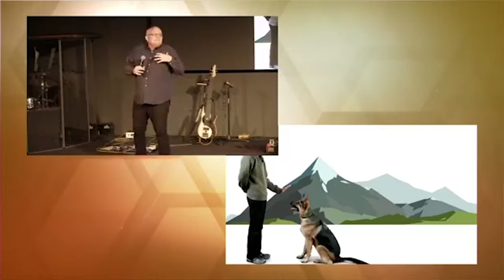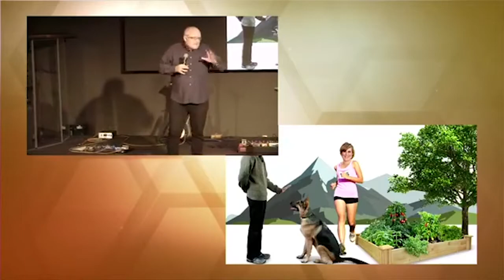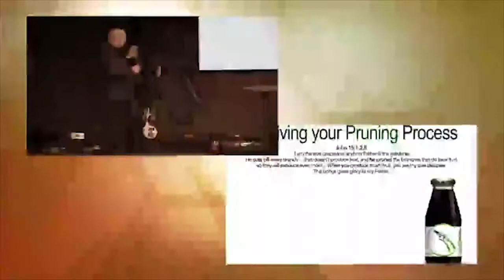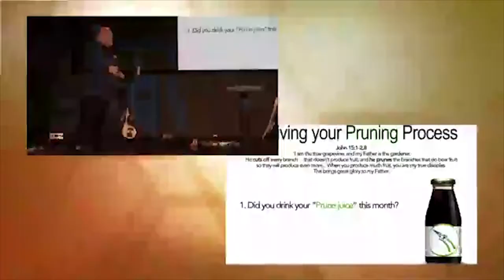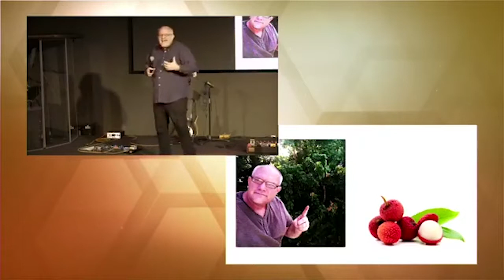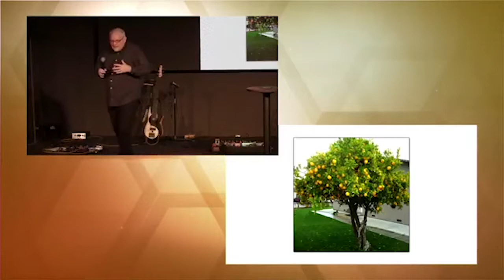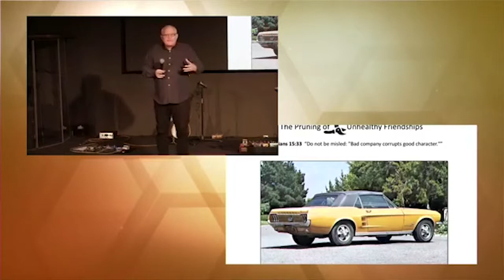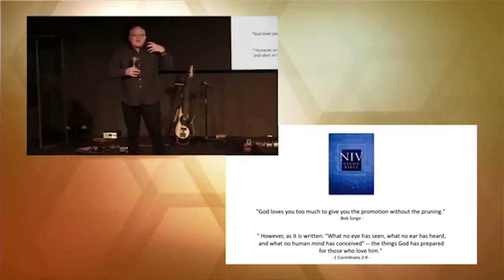Guest Speakers Skip & Debbie | 2.4.18